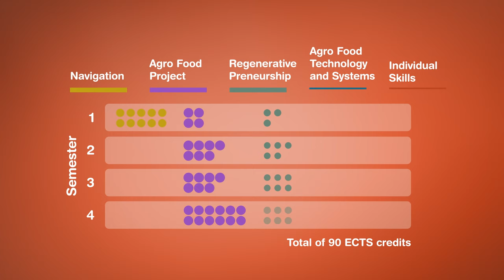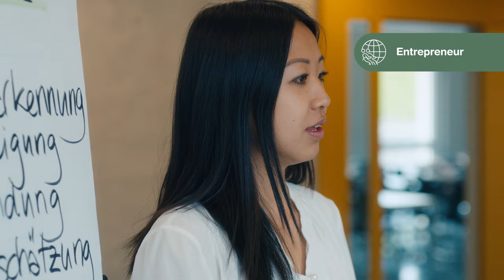Masterstudium Preneurship for Regenerative Food Systems @ZHAW, Wädenswil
Möchtest du einen Teil des System Change unserer Food Systeme werden? Lerne, wie du innovative Business Models initiieren, entwickeln und umsetzen kannst für ein nachhaltiges und regeneratives Lebensmittelsystem. Werde Food-Preneur:in an der ZHAW in Wädenswil.

Would you like to become a part of the system change of our food systems? Learn to initiate, develop and implement innovative business models for more sustainable and regenerative food systems. Become a food preneur at the ZHAW in Wädenswil.